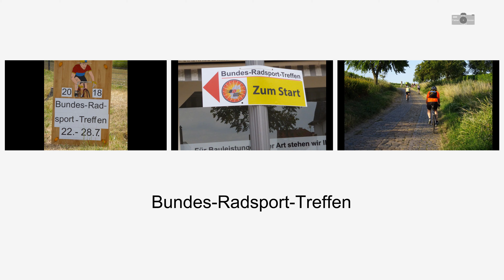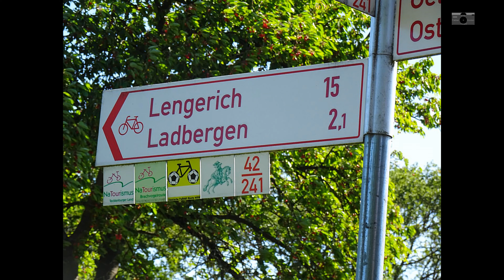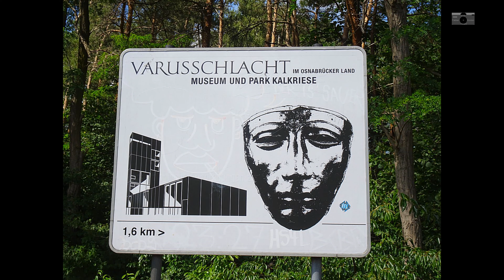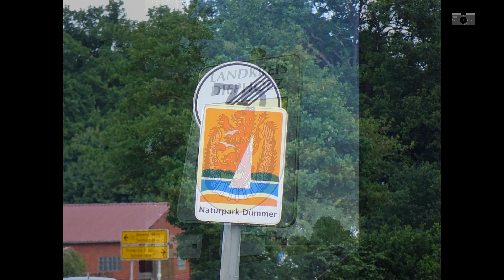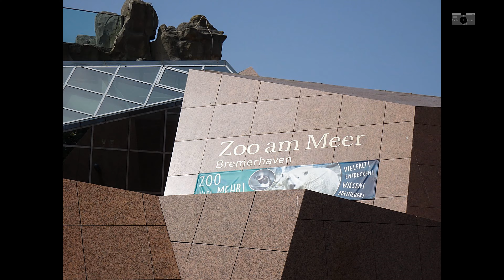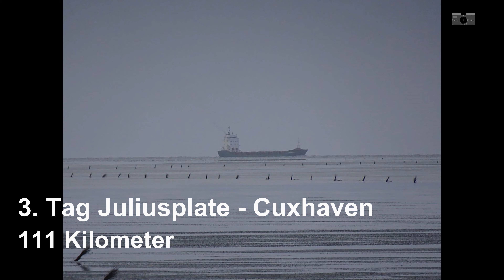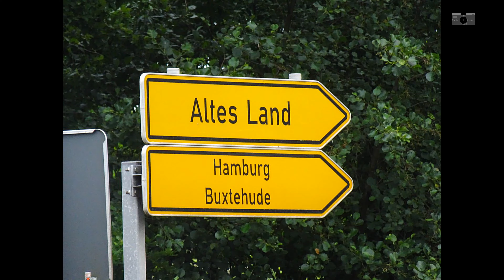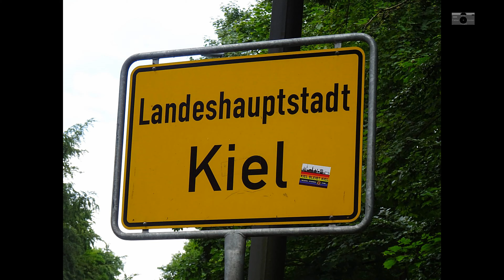Radwandertour von Münster nach Kiel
Über das Fronleichnam Wochenende entschlossen wir uns, eine Radwandertour zu unternehmen. Es sollte von Münster nach Kiel gehen. Wir fuhren am ersten Tag von Münster zum Dümmer See. Danach ging es an die Weser und über Bremen zum Campingplatz Juliusplate. Von dort aus folgten wir der Weser und fuhren an der Nordseeküste entlang nach Cuxhaven. Die vorletzte Etappe führte uns dann den Elberadweg entlang nach Hamburg. Schließlich ging es dann nach Kiel, wo wir die Kieler Woche besucht haben. Es war eine sehr ereignisreiche Tour über ein verlängertes Wochenende.